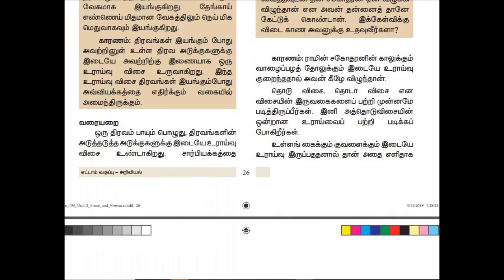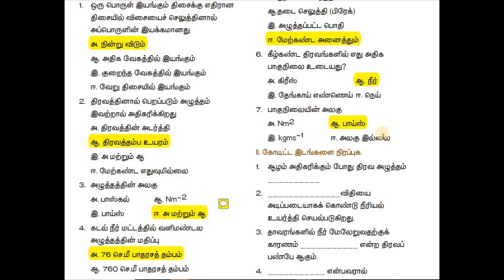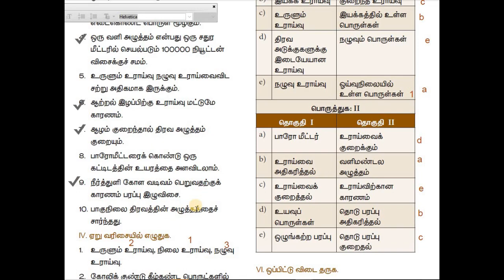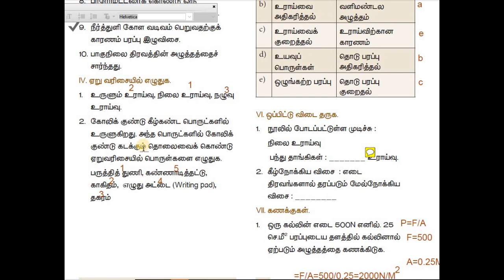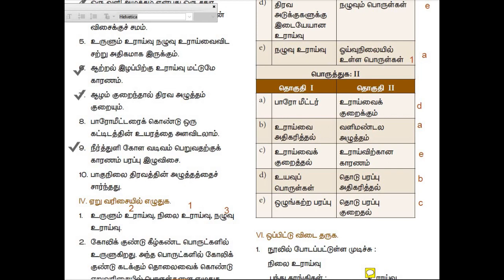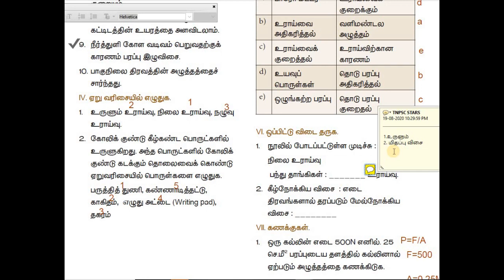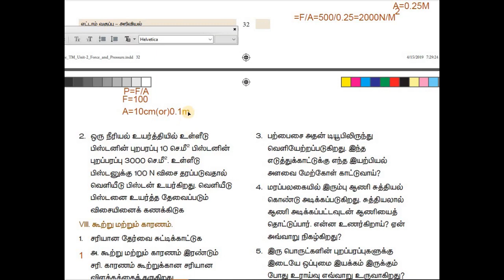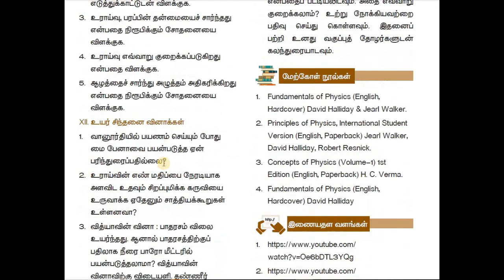8th science | விசையும் அழுத்தமும் | book back question answers | வினா விடைகள் | 2nd lesson | part 1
visayum aluththamum 8th science book back answers unit 2